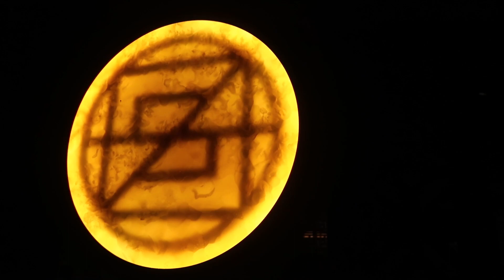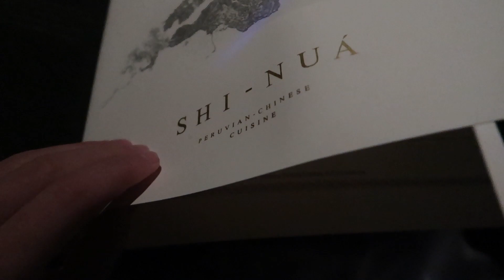Happy Birthday Mom! - Vlog #37